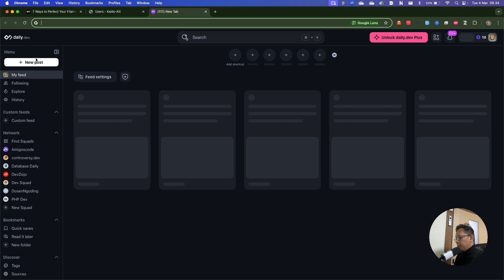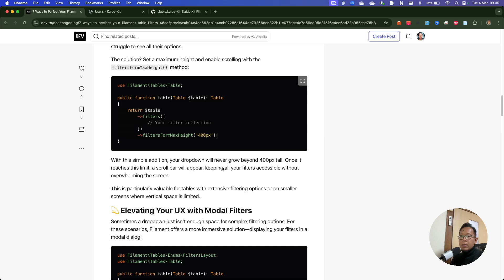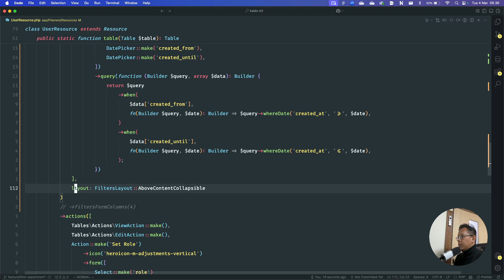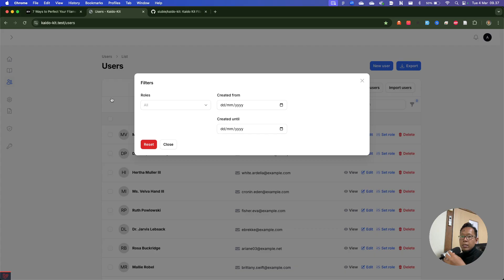Laravel Filament Tutorial : Tips for Better Filament Filter Table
Struggling with clunky Filament table filters that ruin your user experience? Discover 7 powerful techniques to transform your Laravel Filament tables into intuitive, user-friendly interfaces that will delight your users and elevate your PHP projects. From dropdown customization to strategic layouts, this guide covers everything you need to create professional-grade Filament tables.

In this comprehensive tutorial, I'll share expert FilamentPHP strategies I've learned after countless hours of optimization work. Whether you're building Laravel admin panels, dashboards, or data-heavy applications, these filter techniques will take your UI design to the next level.

You'll learn:
How to create perfect column layouts for your filters using filtersFormColumns()
Fine-tuning dropdown widths with filtersFormWidth() for a professional look Controlling dropdown height for better UX with filtersFormMaxHeight()
Creating immersive modal filters for complex filtering needs
Strategic filter placement options (above content, below content, collapsible)
Customizing filter indicators for cleaner interfaces
Building advanced filter form layouts for ultimate control

Each technique comes with detailed code examples and best practices to implement in your Laravel Filament projects. I'll show you exactly how to use FilamentPHP's powerful filter API to create intuitive interfaces that your users will love.